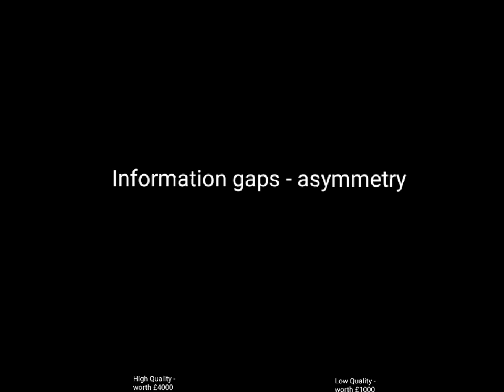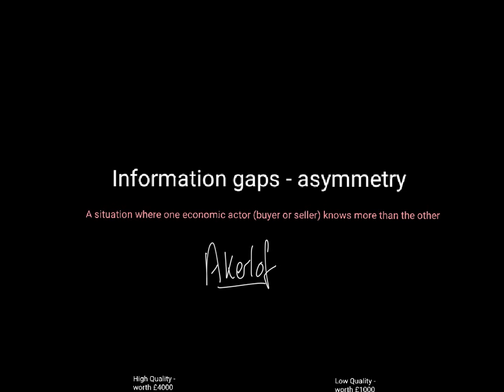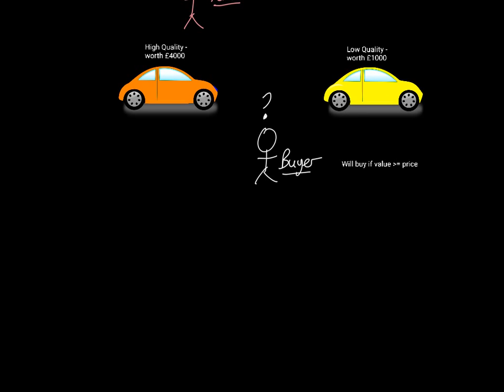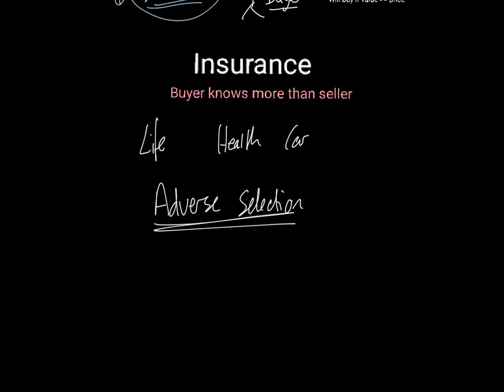Market Failure: Asymmetric Information (Akerlof's Lemons)